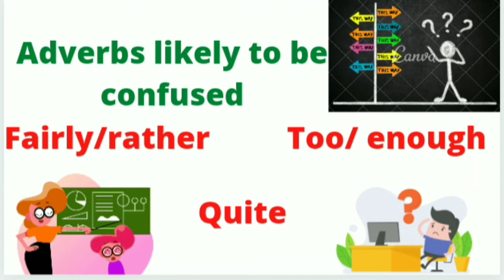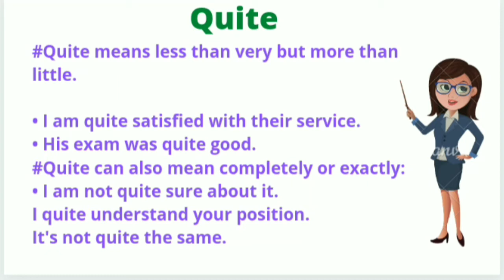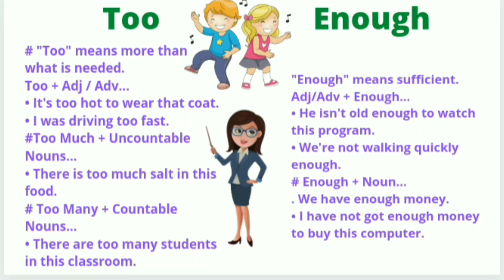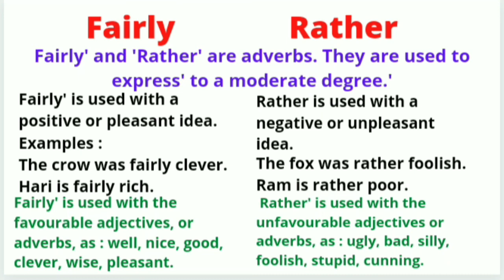Adverbs likely to be confused|| Part -2|| Quite || Too/ Enough|| Fairly/ Rather|| English Grammar